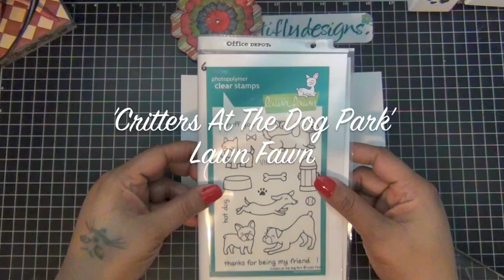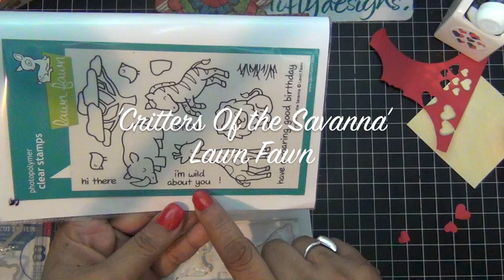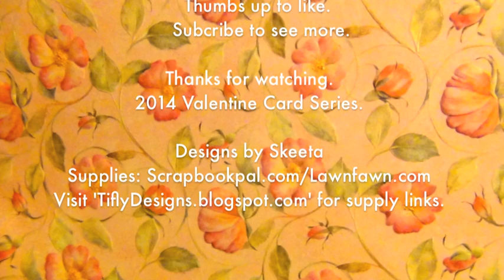Valentine Card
Valentine Card Series